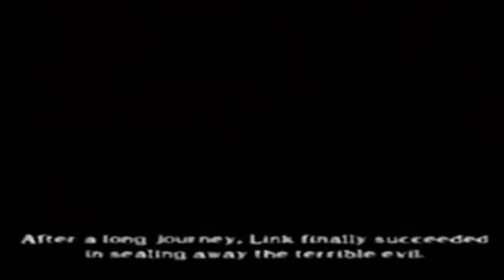Soul Calibur 2 Link Ending